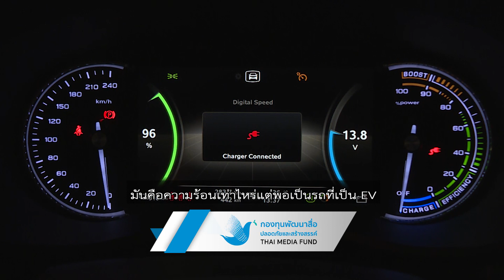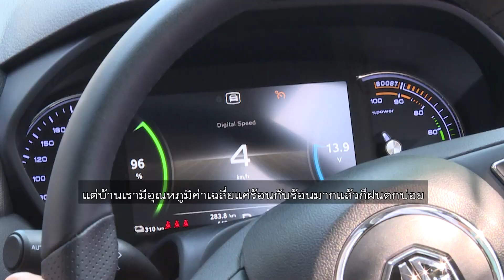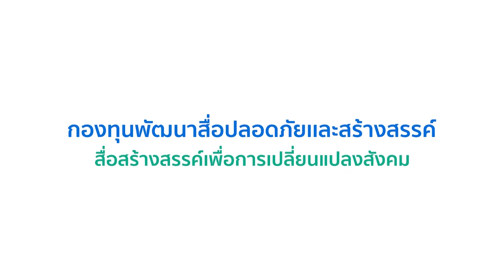ชัวร์ก่อนแชร์ : รถ EV ไม่เหมาะกับไทยเพราะอากาศร้อน จริงหรือ ?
17 เม.ย. 65 - บนสังคมออนไลน์แชร์ข้อความว่า รถ EV ไม่เหมาะกับประเทศไทย เพราะอากาศร้อน ข้อเท็จจริงเรื่องนี้เป็นอย่างไร ติดตามกับ คุณพีรพล อนุตรโสตถิ์ จากศูนย์ชัวร์ก่อนแชร์

🎯 ตรวจสอบกับ สุรมิส เจริญงาม นักทดสอบและผู้เชี่ยวชาญเทคโนโลยียานยนต์

Q :  รถ EV ไม่เหมาะกับประเทศไทยเพราะอากาศร้อนแบบที่เขาแชร์กันนี้ จริงไหมครับ ?
A :  อันนี้ไม่จริงเลยครับ ต้องบอกว่าเกือบจะทั้งโลกเลย ยังไม่ค่อยคุ้นเคยกับตัวรถที่เป็น EV เพราะว่าเราคุ้นเคยกับรถที่เป็นเครื่องยนต์ เรารู้ว่าอุณหภูมิการทำงานของเครื่องยนต์ เข็มหน้าปัดของความร้อนเครื่องยนต์ที่ขึ้นมาขนาดนี้ มันคือความร้อนเท่าไหร่ แต่พอเป็นรถที่เป็น EV มันคือการทำงานของมอเตอร์ไฟฟ้ากับแบตเตอรี่ทั้ง 2 ตัว มีอุณหภูมิในการทำงานที่แตกต่างจากตอนที่เป็นเครื่องยนต์สันดาปภายใน แบตเตอรี่เป็นอุปกรณ์ส่วนหนึ่งที่ไม่ว่าจะเป็นแบตเตอรี่ลิเทียมแบบใดก็แล้วแต่ ก็จะเป็นระบบที่จะมีความร้อนในตอนที่เขาถูกดึงไฟออกไปใช้ ตอนที่เขาถูกเติมไฟใส่เข้ามา เพราะฉะนั้นทั้ง 2 ระบบมีอุณหภูมิที่ชอบ ที่อยากให้ระบบของตัวรถช่วยรักษาอุณหภูมิไว้ในระดับที่แตกต่างกัน

Q : อธิบายเพิ่มเติม ?
A :  รถ EV ส่วนใหญ่แล้วถ้าเกิดเป็นรูปแบบของตัวรถไฟฟ้ามาตรฐาน ที่มีคุณภาพมีการใช้งานที่ดี แล้วก็ทนทาน จะมีระบบระบายความร้อนที่แยกกันระหว่างระบบระบายความร้อน เพื่อควบคุมอุณภูมิของชุดแบตเตอรี่ ระบบระบายความร้อนเพื่อควบคุมอุณภูมิการทำงานของมอเตอร์ไฟฟ้า

ถามว่าเมืองไทยมีปัญหากับการใช้งานรถไฟฟ้ามากไหม ด้วยความที่ประเทศไทยอยู่ในระดับเส้นศูนย์สูตร ก็อาจจะมีช่วงอุณภูมิที่ค่อนข้างสูงกว่าในฝั่งยุโรป แต่ถือว่าเป็นช่วงอุณหภูมิที่ค่อนข้างคงที่ จะไม่ได้มีความแปรผันว่าหน้าหนาวเรามีอุณภูมิถึงใกล้ ๆ 0 หรือว่าติดลบ แล้วหน้าร้อนเรามีอุณภูมิถึง 30 องศา แต่บ้านเรามีอุณหภูมิค่าเฉลี่ยแค่ร้อนกับร้อนมากแล้วก็ฝนตกบ่อย เพราะฉะนั้น ความเปลี่ยนแปลงของอุณหภูมิไม่ได้เยอะถ้าเกิดต่ำกว่า 8 องศา ต่ำกว่า 0 หรือต่ำกว่า -10 อันนั้นจะมีผลกระทบกับตัวการทำงานของแบตเตอรี่ที่มากกว่า

Q : ยกตัวอย่าง ?
A : เปรียบเทียบง่าย ๆ เหมือนคนไทยเดินทางไปเที่ยวในประเทศที่เป็นเมืองหนาว เวลาเราใช้สมาร์ทโฟนพออยู่ในที่อากาศเย็นมาก ๆ อยู่ดี ๆ แบตก็จะหมดอย่างรวดเร็ว หรือชาร์จแบตไม่เข้า อย่างในกลุ่มประเทศเหล่านั้นมีปัญหากับการใช้งานรถไฟฟ้ามากกว่าเรา สำหรับประเทศเราสเปกตัวรถจะมีอุปกรณ์ที่ไม่ได้จำเป็น หรือว่าไม่ต้องมีเยอะเท่ากับประเทศที่เป็นเมืองหนาวที่มีอุณหภูมิใกล้ติดลบ

แบตเตอรี่ส่วนใหญ่แล้วถ้าเป็นตัวรถไฟฟ้าแบบคุณภาพ จะควบคุมอุณภูมิของตัวชุดแบตเตอรี่อยู่ในช่วงประมาณ 33-38 องศาเซลเซียส ภายในชุดแบตเตอรี่ก็จะมีระบบ Liquid Cooling หรือระบบสารที่เข้ามาช่วยระบายความร้อนภายในตัวชุดแบตเตอรี่ มีชุดปั๊มที่สร้างแรงดันภายในตัวชุดแผงแบตเตอรี่ที่อยู่เต็มใต้ท้องรถ มีชุดท่อทางแล้วก็รับระบายความร้อนมาทันทีที่เซ็นเซอร์จับได้ ว่าแบตเตอรี่เริ่มมีความร้อน ปั๊มไฟฟ้าจะสร้างแรงดัน แล้วก็เอาระบบหมุนเวียนไปดึงความร้อนออกจากตัวแพ็กโมดูลของแบตเตอรี่เข้ามาในตัวน้ำยาที่ช่วยระบายความร้อน แล้วก็จะมีแผงคล้าย ๆ หม้อน้ำถ้าเกิดมาเปิดในตัวรถไฟฟ้า

จะเห็นว่าเขาไม่ได้จำเป็นจะต้องมีช่องกระจังเพื่อที่จะรับลมแรง ๆ ไประบายความร้อนเยอะ ๆ เพราะว่าในรถยนต์จะมีอุณหภูมิในการเผาไหม้หลายร้อยองศาจะมีอุณหภูมิน้ำที่ต้องระบายความร้อนจากอุณหภูมิใกล้ ๆ ร้อย เพื่อให้ลดลงมา แล้วก็ย้อนกลับไปเข้าไปสู่เครื่องยนต์ไปรับอุณหภูมิหลาย ๆ ร้อยออกมาถ่าย แต่เมื่อการทำงานของแบตเตอรี่จะมีอุณหภูมิอยู่ในช่วงประมาณ 33-38 เท่านั้น

เพราะฉะนั้น อุณหภูมิต่ำมากหน้ารถจึงไม่ต้องรับลมเยอะ ใช้แค่พัดลมไฟฟ้าก็สามารถระบายความร้อนได้ ในฝั่งของมอเตอร์ไฟฟ้าอุณหภูมิที่มอเตอร์ไฟฟ้าชอบแล้วก็จะทำงานได้ดีก็อยู่ในช่วง 30 กว่า ๆ ถึงไม่เกิน 55 องศาเหมือนกัน

เพราะฉะนั้นเรียกว่าทั้งคู่มีความสามารถในการที่จะรองรับอุณหภูมิสูงแตกต่างกัน เพราะฉะนั้นรถไฟฟ้าที่ดีควรจะแยกระบบระบายความร้อนจากทั้งคู่ออกจากกัน ถ้าเกิดอยู่ด้วยกันแสดงว่าแบตเตอรี่อาจจะอุณหภูมิสูงไปหน่อย หรือมอเตอร์ไฟฟ้าอาจจะอุณหภูมิต่ำไป แล้วก็การระบายความร้อนจากมอเตอร์ไฟฟ้าอาจจะไปกวนการระบายความร้อนของแบตเตอรี่ได้

ฉะนั้น เป็นอีกจุดหนึ่งเลยที่ผู้ที่จะใช้รถไฟฟ้าควรที่จะศึกษา แล้วก็เลือกตัวรถที่ออกแบบระบบมาให้มีการแยกระบายความร้อนของทั้ง 2 ส่วน และสามารถคุมอุณหภูมิได้ดีคุณก็จะใช้รถไฟฟ้าคันนั้นโดยที่ไม่มีปัญหา

Q : ดังนั้นสรุปแล้วเรื่อง รถ EV ไม่เหมาะกับประเทศไทยเพราะอากาศร้อนแบบที่เขาแชร์กันนี้ เป็นยังไงครับ ?
A : ไม่จริงเลยนะครับ ที่บอกว่ารถ EV ไม่เหมาะกับเมืองไทยเพราะว่ามีอากาศร้อนเกิน อยู่ที่สเปกหรือว่าประเภทของตัวรถที่คุณใช้งานแล้วก็สเปกที่นำเข้ามามากกว่า ไม่ควรแชร์ต่อ

👉 บางครั้งข้อมูลที่ผิด ก็อาจจะนำไปสู่การเสียโอกาสได้นะครับ